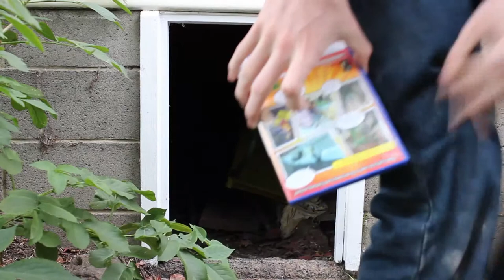Jamez - Jackie Chan Adventures (PS2)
Jamez looks at a game based on a Animated TV show, Based on a Martial Arts Superstar...This ought to be fun.